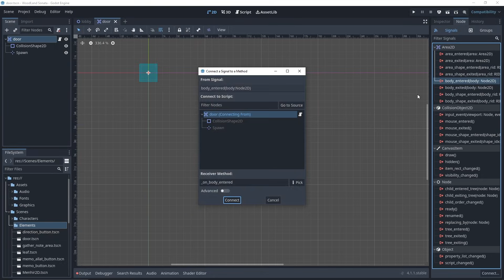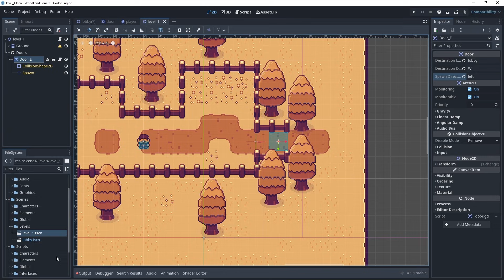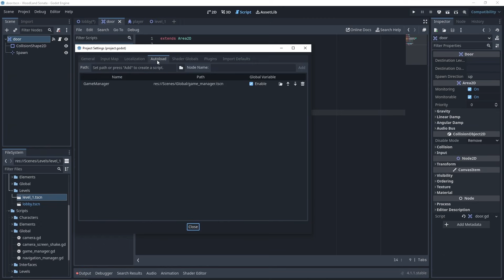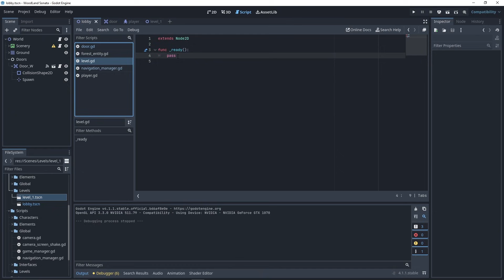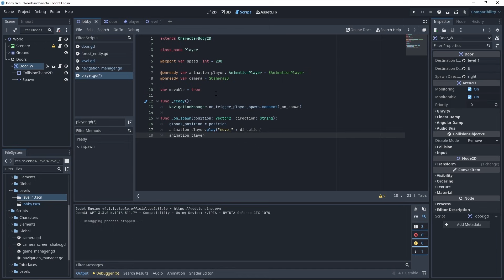How to Navigate Between Scenes | 2D Godot 4 Tutorial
In this tutorial, learn how to create a door system to change scenes smoothly using Godot Engine.